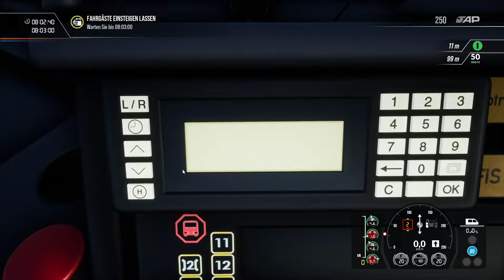Train Sim World 2| S Bahn Sprinter |065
📌Let's Play Train Sim World 2